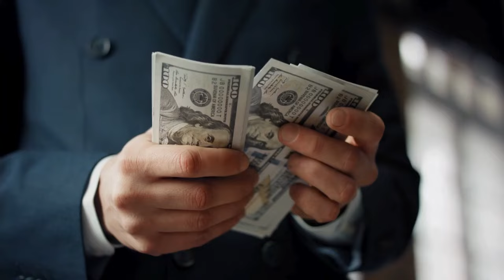Healing Asthma and Depression WITHOUT Medicines? I Did It!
Discover how Anamika healed her depression and her child's asthma without medicines. Watch this inspiring story of healing and transformation! reiki healing aing